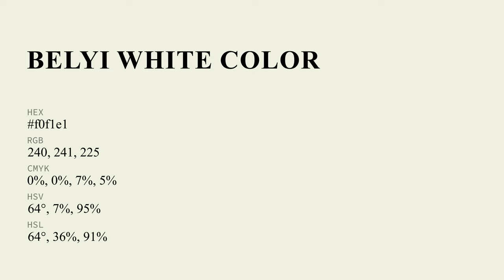Belyi White color f0f1e1 hex Cool Green color f0f1e1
What color is Belyi White ? f0f1e1 hex, Cool Green color f0f1e1

Hex f0f1e1 Color Code is also known as Belyi White color